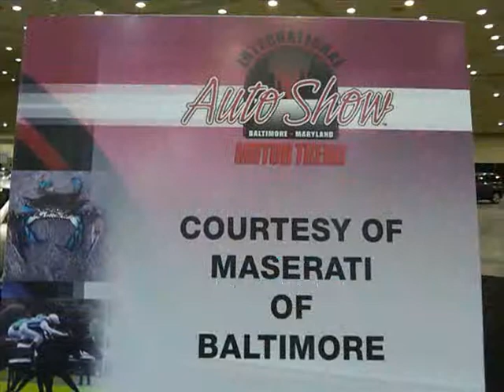courtesy of maserati of baltimore